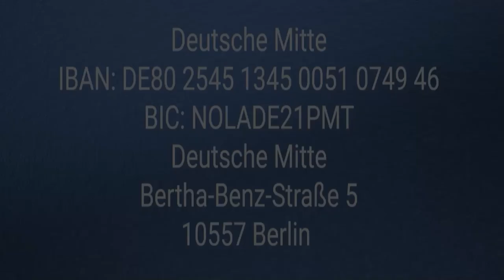10 Jahre Deutsche Mitte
Die Deutsche Mitte feiert ihren 10. Geburtstag.
Ein Resümee unseres Generalsektretärs George Heyne

Als Systemkritiker entschieden wir uns, Systemveränderer zu werden und haben uns als Bewegung gefunden. Wir haben uns die Organisationsform einer Partei gegeben, als dem derzeit einzig verfügbaren legitimen Rahmen für eine direkte Einflussnahme auf die Parlamente. Getragen von einer positiven Zukunftsvision steht die entschiedene Förderung des Gemeinwohls durch integres Handeln unter Beachtung der Würde des Menschen und der Schöpfung im Zentrum unseres Handelns. Wir reichen allen Gleichgesinnten die Hand.

Deutsche Mitte – Ethik in die Politik!

Deutsche Mitte
IBAN: DE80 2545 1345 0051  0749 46
BIC: NOLADE21PMT